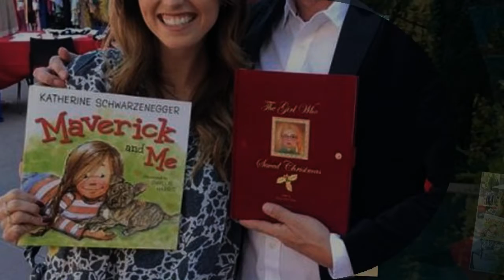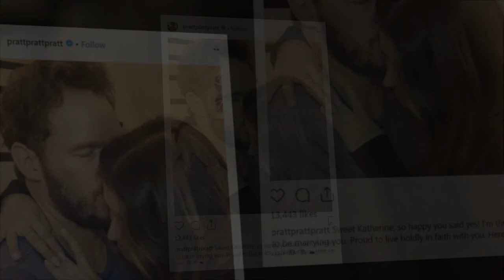Katherine meets with mom Maria Shriver amid rumors she’s set to marry Chris Pratt ‘soon’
Let the wedding planning begin! Katherine Schwarzenegger meets with mom Maria Shriver amid rumors she’s set to marry Chris Pratt ‘soon’